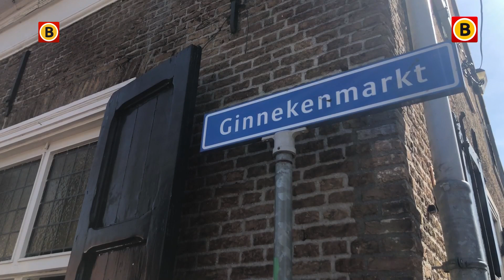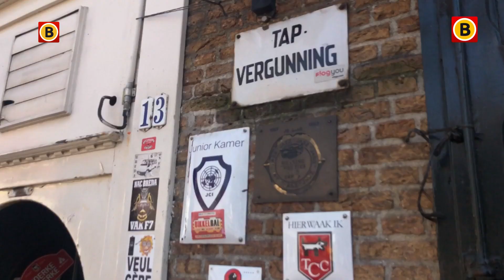Noodmaatregel overheid legt bom onder horeca, zegt Koninklijke Horeca Nederland.